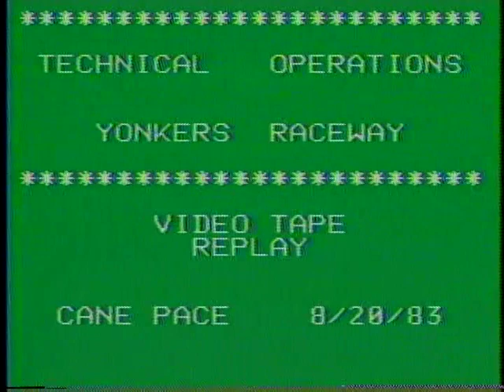1983 Yonkers Raceway - Ralph Hanover & Ron Waples - Cane Pace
August 20, 1983 (no sound)

1st elim
1- Energy Burner & Tom Merriman
2- Keystone Exceller & Jim Miller
3- F Troop & Ron Waples
4- Ticket To Ride & Billy Haughton
5- Joule & John Hayes Jr
6- Rashad & Bill Popfinger
7- Vankirk & Steve Warrington
8- Fortune Teller & Eldon Harner

2nd elim
1- Feloiious & Bill Popfinger
2- Jo-Nathan & Buddy Gilmour
3- Ralph Hanover & Ron Waples
4- Salute Hanover & Mickey McNichol
5- Kawartha Robust & Herve Filion
6- Allwin Steady & William O’Donnell
7- Elwood Hanover & William Fahy